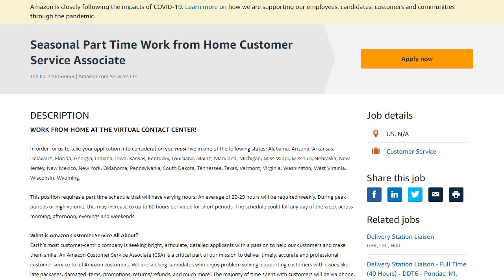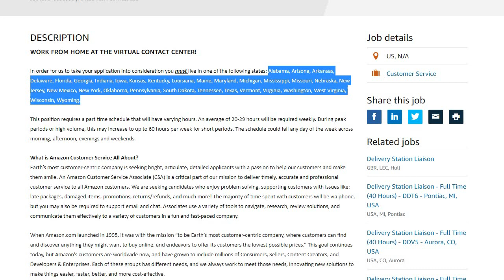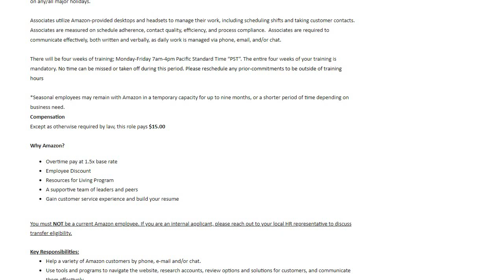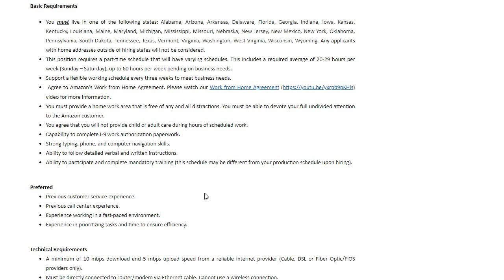It Won't Last Long | Amazon Hiring Again Work From Home Job | $15 an hour + Free Equipment Provided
It Won't Last Long | Amazon Hiring Again Work From Home Job | $15 an hour + Free Equipment Provided | In this video I am discussing a well known company Amazon. They are hiring again for their seasonal team. They are paying $15 an hour and providing free equipment. It is states specific. States are listed below.

THE NAME OF THE COMPANY IS AMAZON

SEASONAL PART TIME CSR ~ Associates utilize Amazon-provided desktops and headsets to manage their work, including scheduling shifts and taking customer contacts. Associates are measured on schedule adherence, contact quality, efficiency, and process compliance.  Associates are required to communicate effectively, both written and verbally, as daily work is managed via phone, email, and/or chat.

📌LIONBRIDGE IS HIRING AGAIN! RATER POSTION ~ PAYS $14 AN HOUR (PLEASE USE TWO CHICKS AS THE REFERRAL)